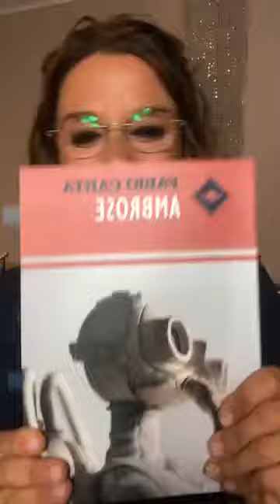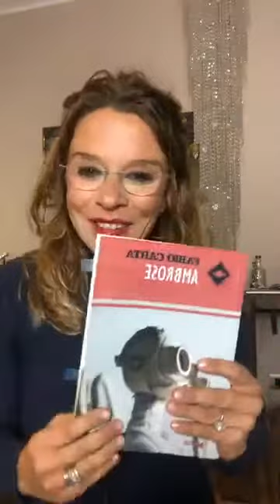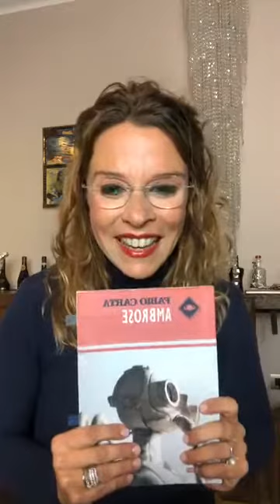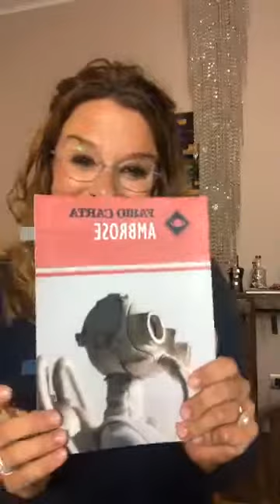Lucci_legge brani tratti dal romanzo "Ambrose" di Fabio Carta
Video letture estratte dalla diretta Facebook del 28 ottobre 2020. Lucci_legge alcuni brani tratti dal romanzo di fantascienza "Ambrose" di Fabio Carta